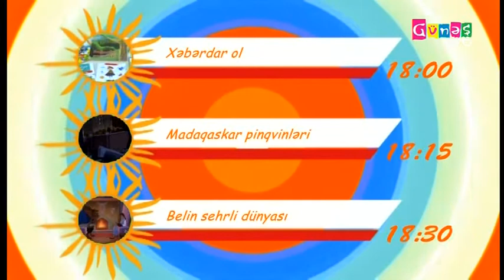Начало эфира после профилактики канала Günəş ARB (Азербайджан). 10.10.2016